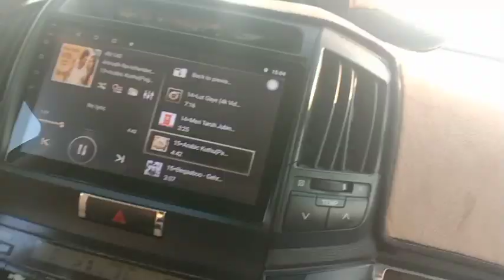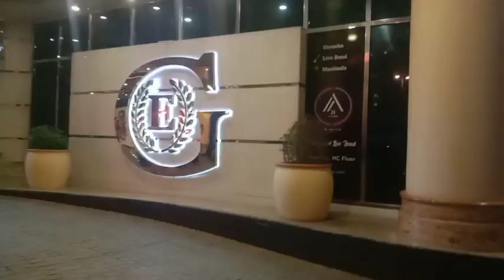DUBAI TRUST SAFARI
துபாய் பாலைவனம் பயணக்காட்சி